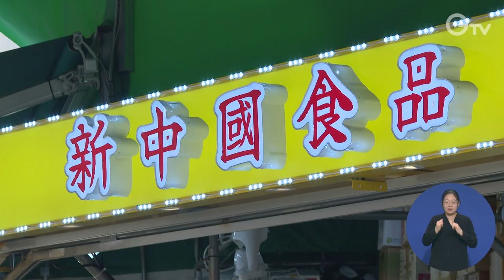이민청 유치 “최대 1조 원, 4천 명 고용 효과”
경기도가 출입국·이민관리청을 유치할 경우 최대 경제적 효과가 약 1조 원, 고용 창출은 4천여 명 정도 추정이 된다는 의견이 나왔습니다.

경기도는 작년 11월부터 3개월간 ‘이민청 경기도 유치 추진 당위성 및 경제적·사회적 효과분석’을 경기연구원을 통해 수행하고 그 결과를 발표했습니다.

분석 결과에 따르면 이주민 관련 모든 기능을 포괄한 컨트롤타워로 설립할 경우 가장 효과가 컸고, 경기도가 이민청 유치에 있어 다른 지역에 비해 여러 유리한 입지 여건을 갖췄다고 밝혔습니다.

보고서는 특히 경기도가 전국 최다 외국인 주민이 거주하는 지역으로 다양한 이민정책의 테스트베드 역할에 적합하다고 분석했습니다.